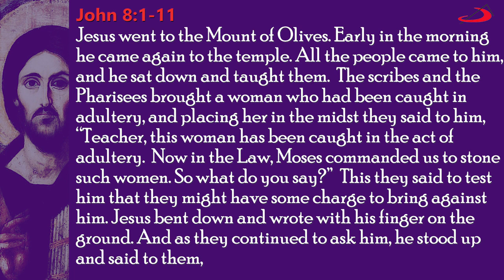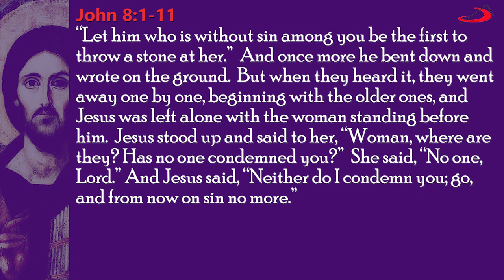WORD & LIFE | THOUGHTS ON THE DAY’S GOSPEL | MONDAY 22 MARCH 2021